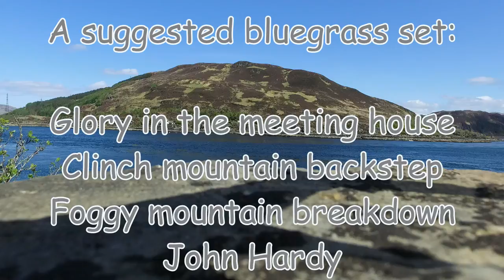Glory in the meeting house and others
A st of bluegrass tunes played by Andy Will, Duncan Findlayson and Dave Hardy.